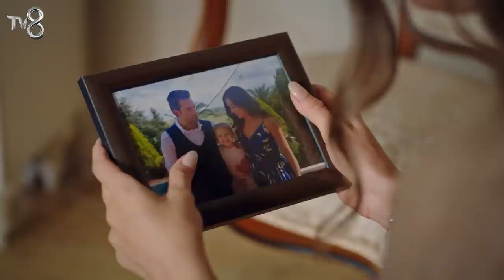Canım Annem 197. Bölüm Özeti "NAZLI KIZIM..."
Canım Annem 197. Bölüm Özeti

Mehmet’in getirdiği haber kazadan kurtulan kimsenin olmadığı yönündedir. Bütün konak yasa boğulurken Nazlı, kızı için ayakta durmaktadır. Herkesi uyarıp Zeynep için bütün önlemleri alır. Melek, Nazlı’nın karşısına dikilip Murat’ı onun öldürdüğünü söyleyince Nazlı’dan asıl katilin kendisi olduğu cevabını alır. Asude, Melek’i konaktan kovarken Nazlı’dan tüm yaptıkları için özür diler. Zeynep’i ona emanet eder. Bunu duyan Melek, dehşetle sarsılır.
Levent’in Ela’yı arayıp tehdit ettiğini öğrenen Suzi endişelerini Furkan ile paylaşır. Furkan, onu teskin ederken Ela bu konuda kendini suçlamaktadır. Sokakta Behçet’i görünce üstüne yürür. Behçet, Ela’yı huzursuz edecek şeyler söyleyince Ela soluğu cezaevinde Levent’in karşısında alır. Bir aşk ve aile dramı Canım Annem yeni bölümleriyle hafta içi her gün 15.00'te TV8’de!

Oyuncu Kadrosu

Cemre: Selin Sezgin
Murat: Erol Gedik
Zeynep: Gece Işık Demirel
Melek: Dilara Büyükbayraktar
Rüstem: Emin Önal
Sümbül: Belma Mamati
Hatice: Funda Eskioğlu
Adil: Metin Yıldırım